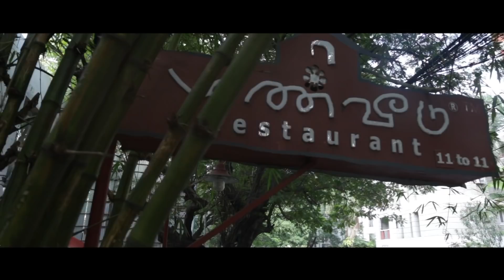Sakthi ,Rakshita - தான் எங்களுக்கு பெரிய போட்டி | Senthil and Rajalakshmi | Part 1 | TalkieTown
Our Partners:

Venue Partner: Munveedu, Gandhi Nagar
Photography Partner: Bavi Ganesh Photography
Equipment Partner: Lens Box
Editing Partner:  Cuviyam Studio, Saligramam
Design Partner: Designla iruku

Special thanks to our:

Anchor: Aniiruth
DOP: Akhil Tharsiyus
Camera Assistants: Aswin Mukill & Indhu Ravi
Scriptwriters: Selva Vinoth & Vysakh
Editing: Govind
Designer: Suganya
Thanks to Surya Naveen and Bharath